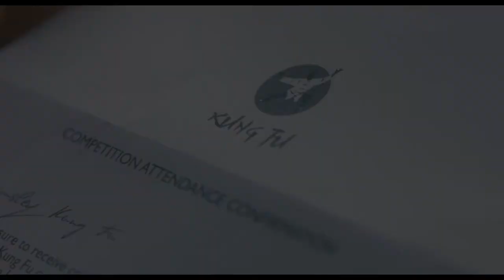«Тигриный коготь» (Tiger Claw/ Великобритания 🇬🇧/ комедия, боевик/ 2019/ 13 мин./ James Cotton)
24 апреля в 22:00 эфир SHOT TV разорвёт «Тигриный коготь»! Трое друзей, влюбленных в кунг-фу, спешат на соревнования и случайно становятся свидетелями ограбления. Им предстоит решить, что важнее — сразиться за заветный приз или пуститься в погоню за преступниками.

В 2019 году фильм получил приз за лучший трюк на Birmingham Film Festival (Великобритания), и приз зрительских симпатий на Fighting Spirit Film Festival (Великобритания). В 2020-м «Тигриный коготь» завоевал сразу две награды The Yellow Fever Independent Film Festival (Ирландия) и стал лучшей короткометражной комедией на Hollywood Florida Film Festival (США).

С нами интересно!